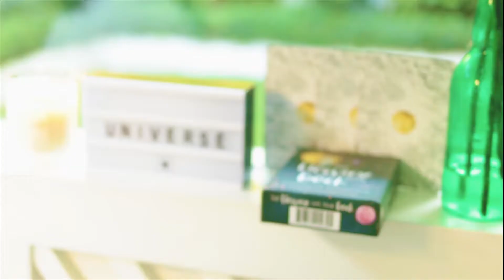A message from the Universe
Ready for your personal development journey? Check out available life and corporate coaching programs now